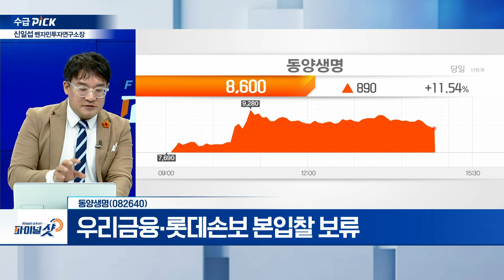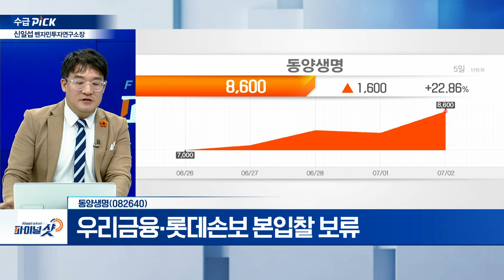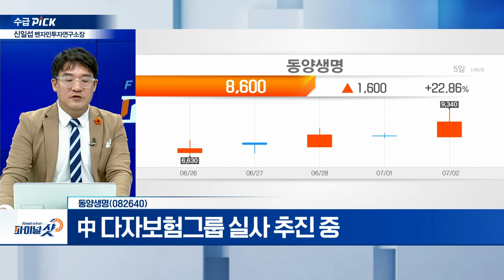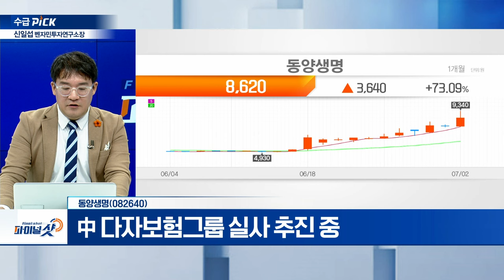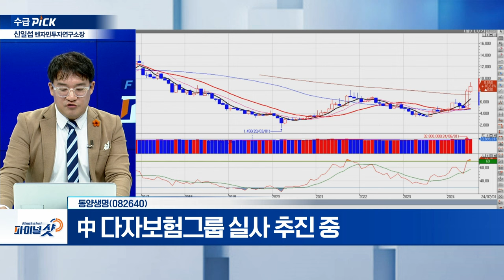삼성바이오로직스, 동양생명, 펩트론, 씨앤씨인터내셔널 | Final Shot (20240702)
- 외국인‧기관 쌍끌이 순매수
- 내년 4월 5공장 완공 예정... 선수주 활동 본격화
- 에피스, 키트루다 바이오시밀러 임상1상‧3상 진행

동양생명(082640)
- 우리금융‧롯데손보 본입찰 보류
- 中 다자보험그룹 실사 추진 중

펩트론(087010)
- ‘스마트데포’ 기술 영향... 주가 상승
- '월 1회 비만치료제 주사' 기술 개발
- 글로벌 제약사와 비만치료제 물질이전계약(MTA) 체결

- 대미 화장품 수출 2배 확대
- 올해 1~5월 화장품 수출 금액 전년比 20.8% ↑